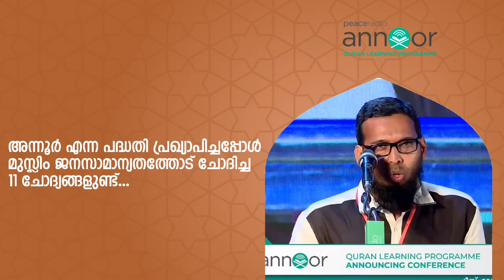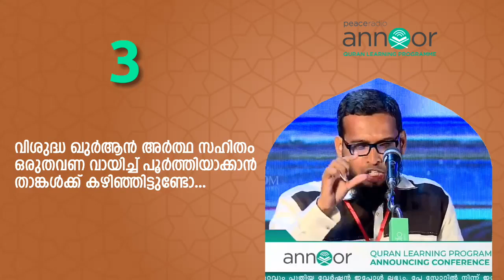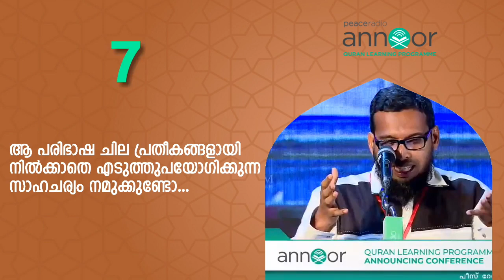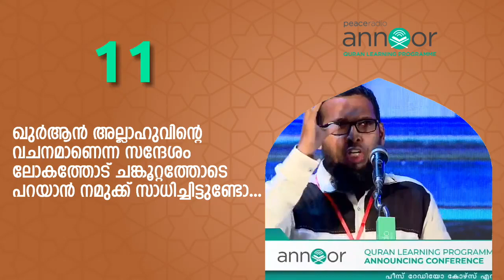ഈ ചോദ്യശരങ്ങൾ ചെന്നു പോയി തറക്കുന്നത് നമ്മുടെ ഹൃദയ ഭിത്തിയിലല്ലേ???